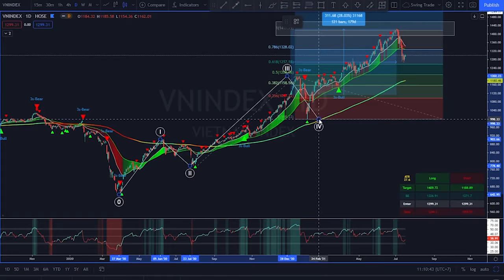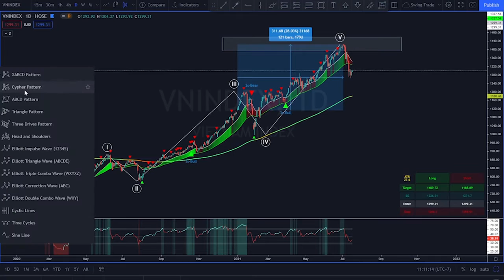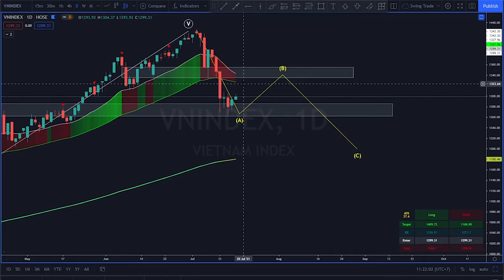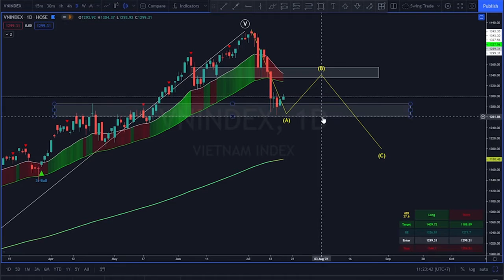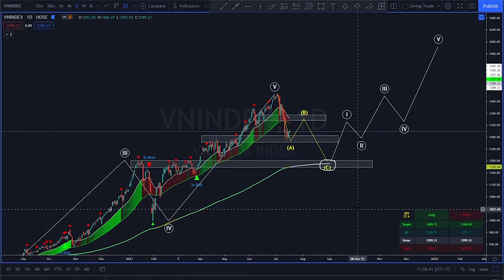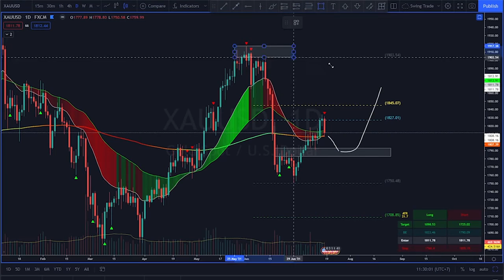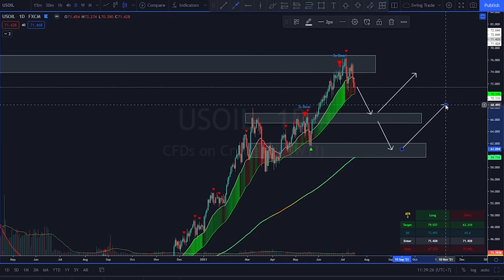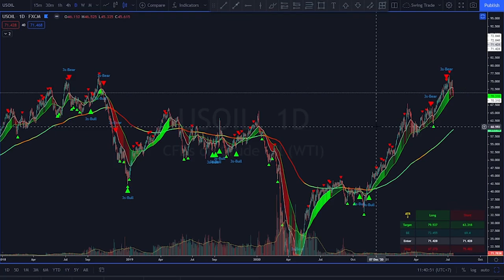PHÂN TÍCH THỊ TRƯỜNG CHỨNG KHOÁN VNINDEX - VÀNG VÀ DẦU